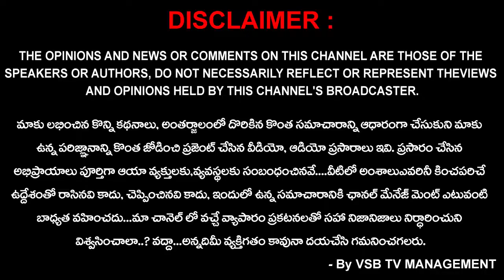నగరపాలక సంస్థ పక్కనే వున్న చెత్త నే తొలగించలేని వారు నగరాన్ని ఏమి ఉద్దరిస్తారు..? | Nirlakshyam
నగరపాలక సంస్థ పక్కనే వున్న చెత్త నే తొలగించలేని వారు నగరాన్ని ఏమి ఉద్దరిస్తారు..? | Nirlakshyam || VSB TV